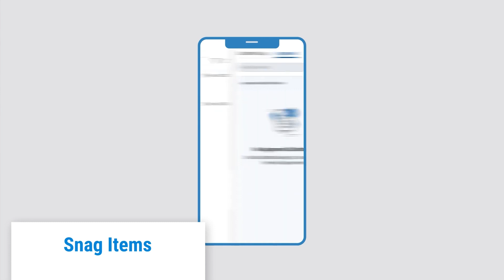Bluebeam Cloud Genel Bakış